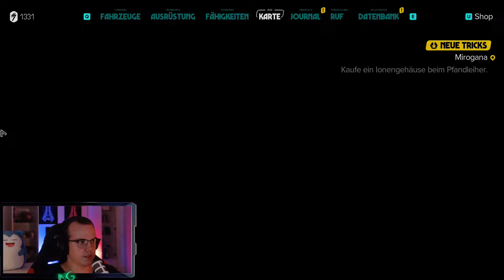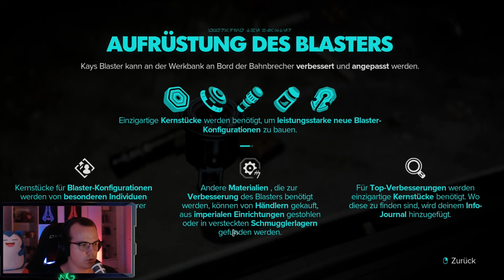Schleichen #03 Let's Play Star Wars Outlaws Deutsch German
Let's Play Star Wars Outlaws Deutsch / Let's Play Star Wars Outlaws German

«LET'S PLAY STAR WARS OUTLAWS»